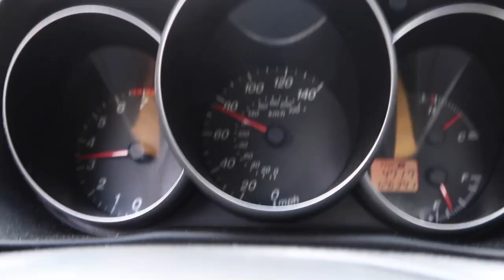|Vlog| 2 more days, Forman mills, DjJey, New car |Vlog|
Equipment:🎥
Camera-Canon G7x MarkII
Editing- iMovie
Laptop- Mackbook Pro

Wanna chat:📲

Outro credit : 20 Aesthetic background animations PART 1 / for Youtube intros & videos

SONG’S USED- Pikachu h remix by DJJEY (Intro)
Llevo la vanitaby DJJEY (outro)
DJ- DJJEY

- [ ] Peace and love Humans 👽